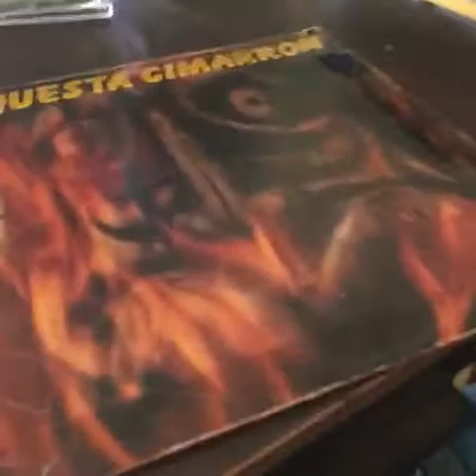Conjunto Candela - Vol ll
Comprar/ buy LP @